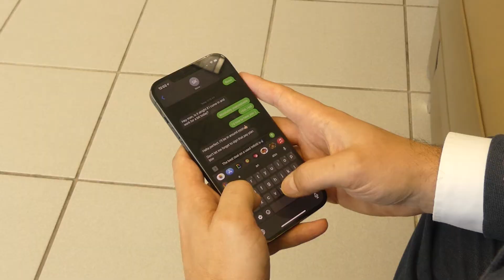2020 Infiniti limited stock at amazing prices - My Sale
Adam, General Sales Manager at Ajax Infiniti updates you on our remaining inventory of incredible 2020 Infiniti models.